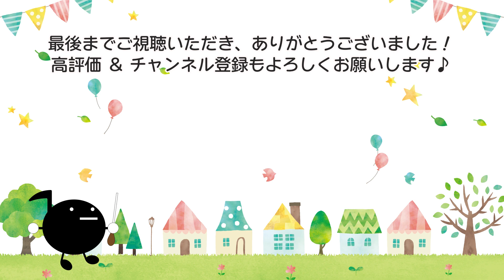【エレクトーン】STEP ON STAGE@ららぽーと立川立飛で弾いてみた♪／T-SQUARE「Twilight In Upper West」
今回はららぽーと立川立飛にて行われた、宮地楽器主催【STEP ON STAGE】で演奏してきました！
曲はT-SQUAREの懐かしのナンバー「Twilight In Upper West」です♪アルトサックスとピアノのサウンドが素敵で、大好きな1曲です！
撮影はこの日一緒のステージに出ていたわちこさんのご主人にお願いして撮影していただきました！
エレクトーンでのサウンドをぜひお楽しみください！

【魔女の宅急便】エレクトーンスペシャルオンステージ@クイーンズスクエア横浜／2022年6月4日／「海の見える街」

🟡参考楽譜🟡
STAGEA アーチスト 5～3級
Vol.26 T-SQUARE ベスト・セレクション

初心者さん、これから練習を再開する経験者さん、保育士を目指している皆さんetc...どなたでもOK！！是非一緒にレッスンしていきましょう♪♪
動画についての質問や感想、これからやってみたい曲などもコメント欄にぜひ♪

ちなみに私が自宅に置いている楽器は、中古の電子ピアノです（笑）
【YAMAHA P-45】（鍵盤のみ）

【動画で本気のピアノ教室】A列車でいこう＃1 「あ、聴いたことある！」ジャズの定番曲を弾いてみよう！